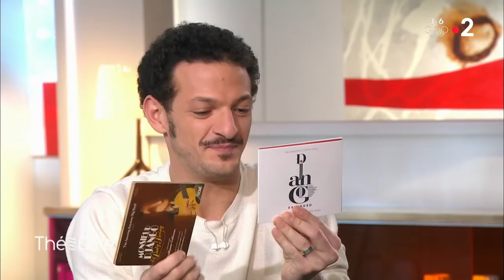L’invité spécial : David Enhco - Thé ou Café - 03/02/2018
Artiste : Patricia Erbelding

David Enhco rejoint sur le plateau Catherine Ceylac et Vincent Dedienne.